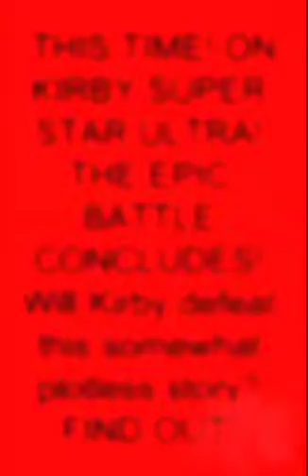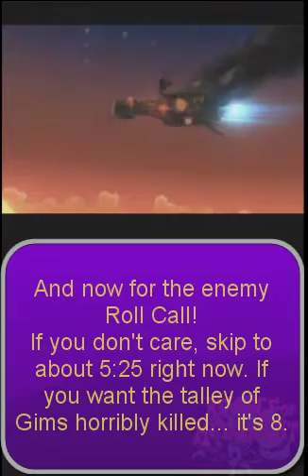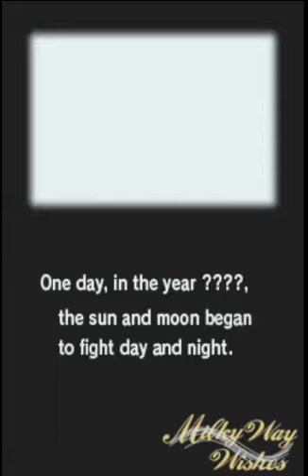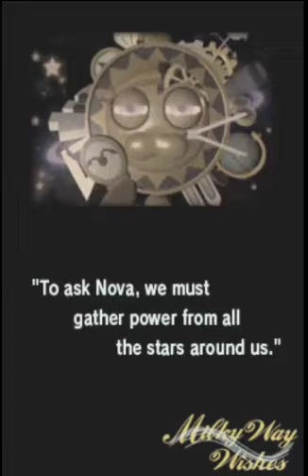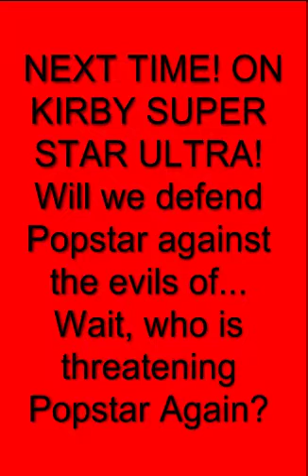Kirby Super Star Ultra RAW 7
Editing! Call outs! Seemingly Random Title Cards! Why Too Many Freaking Capitol Letters!